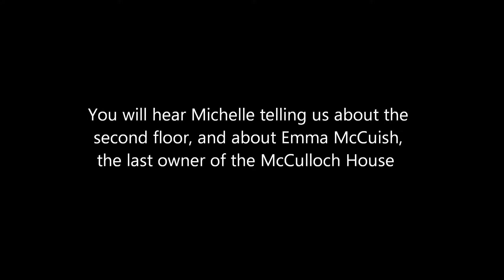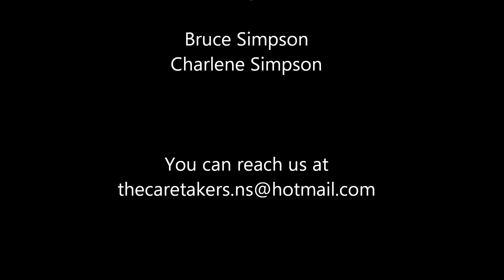McCulloch House Museum - Pictou, Nova Scotia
When Michelle Davey, curator and site manager at McCulloch House Museum and McCulloch Heritage Centre, invited us to drop by her museum, we were thrilled to be given the opportunity to investigate such a historic location.